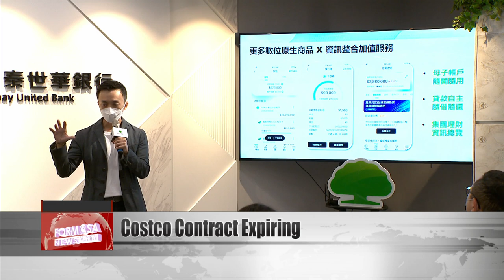Cathay United Bank making preparations for Costco contract expiry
Cathay United Bank says it has several plans laid out for when its contract for co-branded credit cards with big-box retailer Costco expires in August 2023. Already, reports say that Taipei Fubon Bank has voiced interest in entering an agreement for more than NT$1.2 billion. Cathay United Bank says it is ready for any scenario, be it with or without a renewal. Let’s hear from the bank.

Cheng Yu-chin
Cathay United Bank
We have made preparations for plans for both if we get a renewal or not. A new contract would come with new rules and plans. If there is no renewal, we may just issue our own Cube cards.

Chen Kuan-hsue
Cathay United Bank
We’re expecting to announce the new benefits for next year around early December. We’ll be making some adjustments based on our clients preferences.

On its official website, Cathay United Bank has announced that its online banking brand Koko will be merging with its Cube app. The app will suspend operations in the fourth quarter of 2023. Until then, the bank will be promoting its Cube Card, which could replace the co-branded card with Costco. According to government data, Cathay United Bank has the second highest number of credit cards in use in Taiwan. If Taipei Fubon Bank, which has the fifth-highest number, takes over the contract with Costco, it would gain 2.5 million cards and push down Cathay in the rankings.